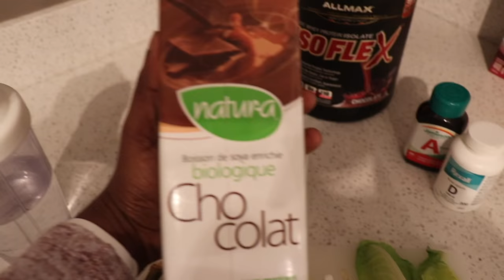EXAMS INSPIRATION & O-TOWN VIBEZ | VLOGMAS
HEY FAM!

Today I wanted to take you on a day with me, and because exams are around the corner I took this opportunity to share some encouragement words for all of you who are on the struggle.

You'll get to see a bit of my daily routine in the beautiful city of Ottawa😊 !

Hope you enjoy this vlog series!

Spread love and Stay Fab💜💕💎
*MJ*